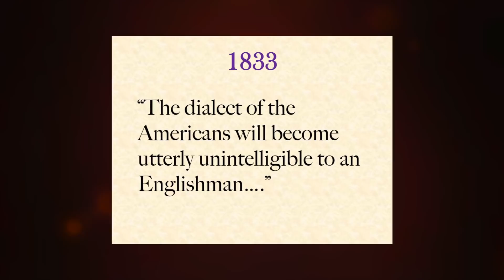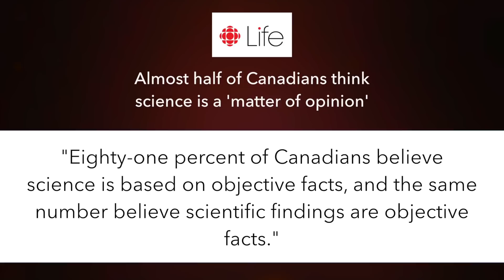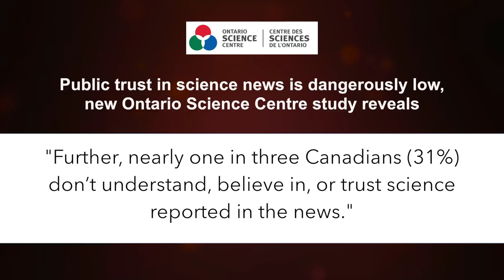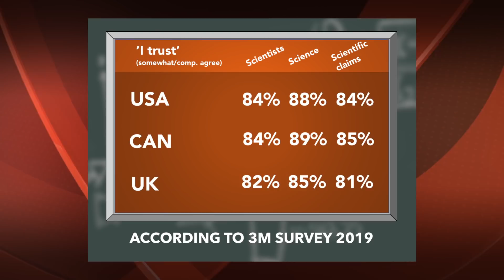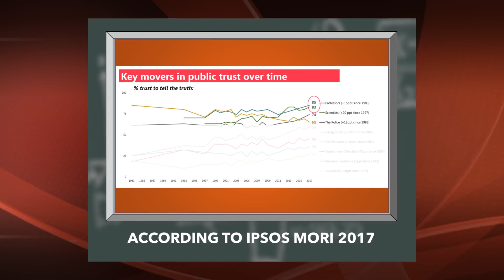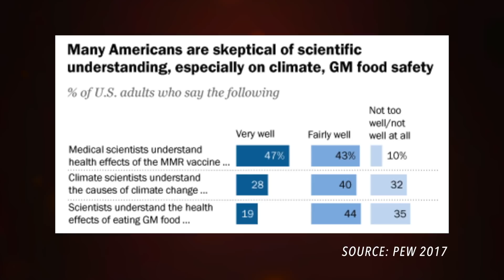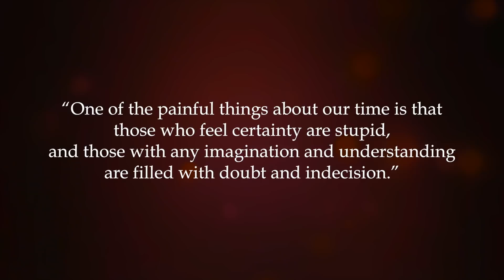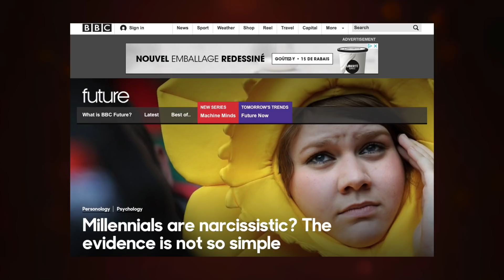Do We Still Trust Scientific Experts? (CS30)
We’re told there’s a death of expertise! People don’t trust experts anymore! When asked for evidence of this apocalypse, we’re given anecdotes. Is any of this true? We take a look at survey data and end with an opera dedicated to the biases in our thinking.

This is episode 30 of Cracked Science, for March 30th, 2019.

Production crew: Frank Roop and Elena Petkovich (McGill University)